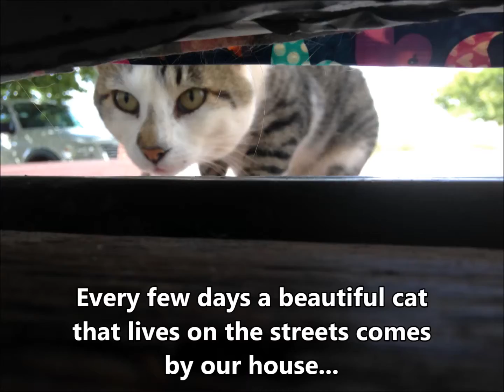Feeding a Stray Cat - AnimalPetLover6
Hello Everyone!
Basically there is a stray cat that comes around our house every week and I decided to film me filming her :)
This was the first time that she let me get that close to her.